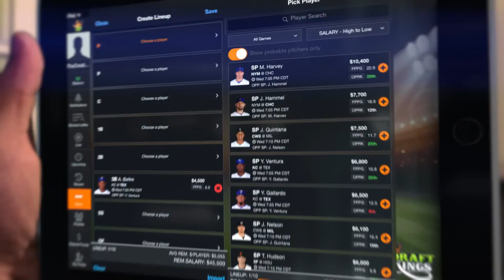Draft Kings - Draft your Winning Lineup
Our latest series of spots designed for Draft Kings. We used a 1st person view to drive home the messaging in this creative spot. Check it out.